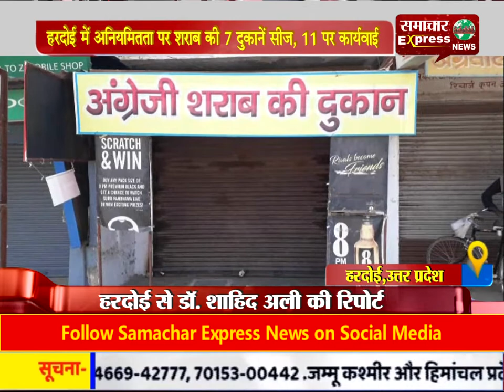हरदोई में अनियमितता पर शराब की 7 दुकानें सीज, 11 पर कार्यवाई